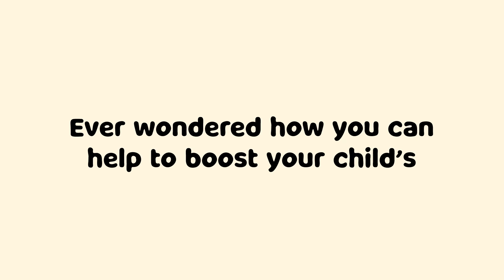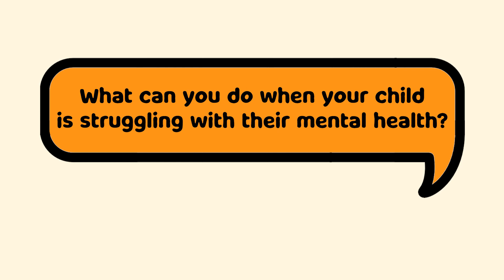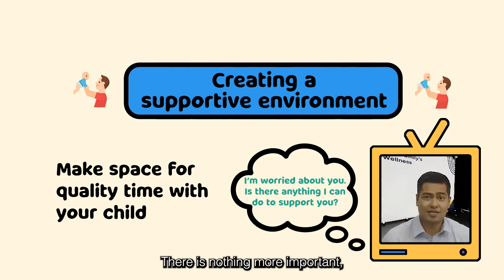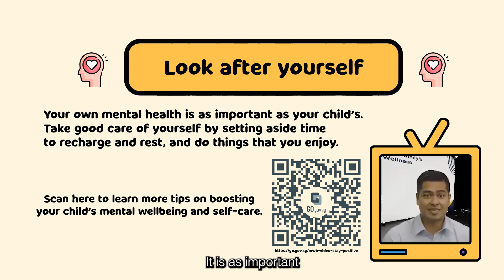How to Boost Your Child’s Mental Wellbeing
Ever wondered which hero’s dad you are most similar to when it comes to supporting your child’s mental wellbeing? Learn tips on how you can create a supportive environment at home and take care of yourself. Find out more about the special role you play as a father to build confidence and discipline in your child through play.